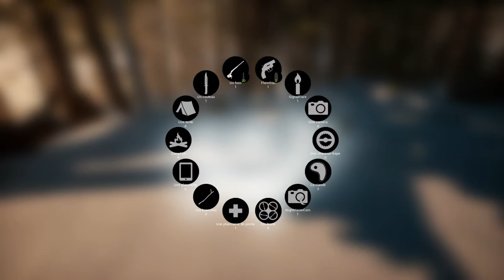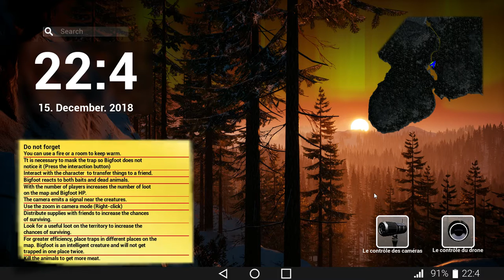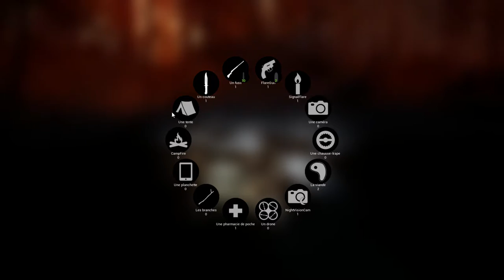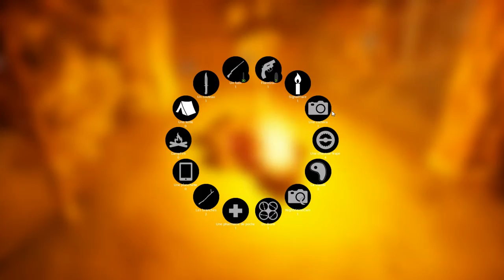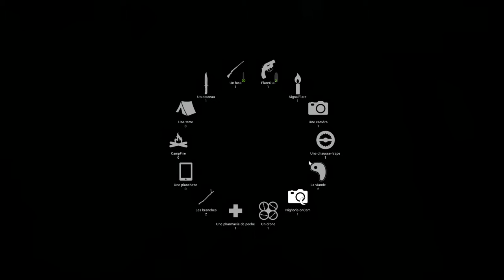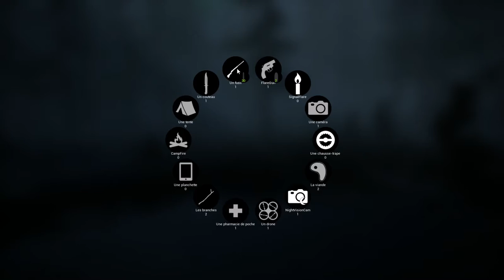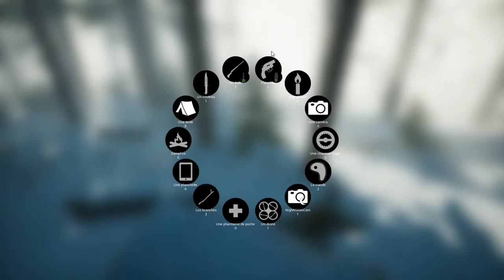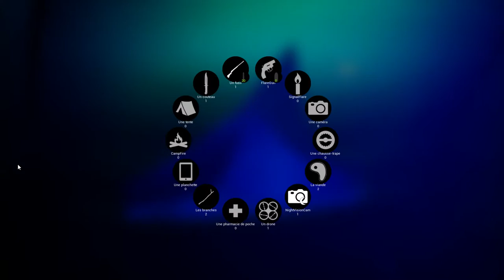BIGFOOT Fr Test 1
Désolé le Bigfoot c'est pas montré la prochaine fois :)